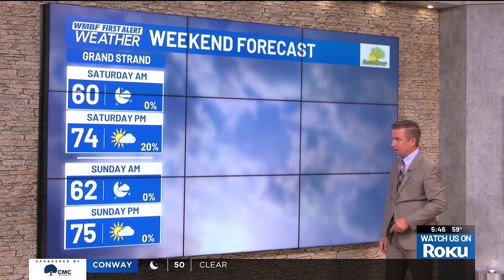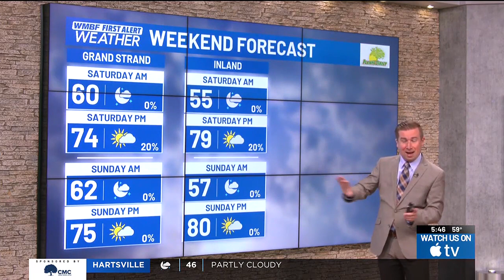FIRST ALERT: Warm Wednesday, slim rain chance this evening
Widespread warmth moves into the Carolinas today under plenty of sunshine early.